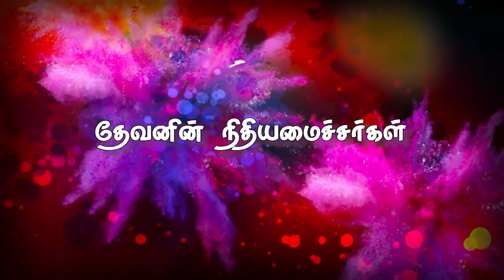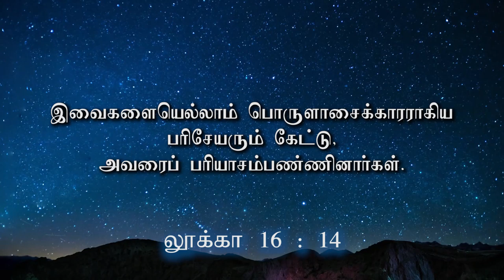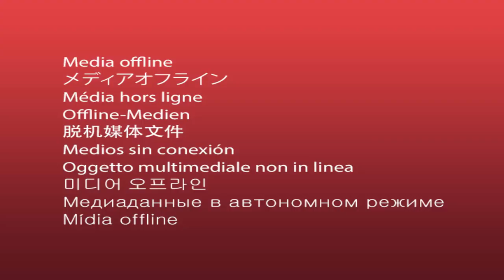"தேவனின் நிதியமைச்சர்கள்" (HD) Dec2nd 2019 Today's Promise with Bro.D.Jestin (DD2025)